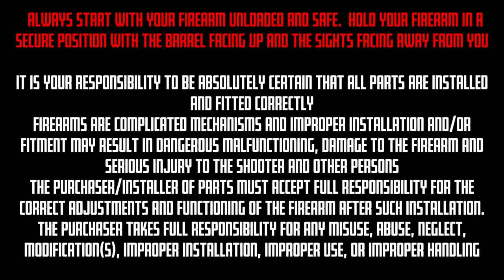1911 Muzzle Brake Install & Removal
Team Valkyrie has put together a Version 2.0 1911 Muzzle Brake Install & Removal!
NOW including how to use our NEW 1911 Muzzle Brake Removal Tool!

** Our Spring Plug is NOT included for free**
Our Spring Plug and Removal Tool for all of our Muzzle Brakes & Compensators are available as add on's to our products.
Spring Plugs come free with all 1911 COMBO orders.  Spring plugs and removal tools are offered at half price as add on items on all of our muzzle brake listings.

You DO NOT need our Removal Tool to install and remove our muzzle brakes but it is recommended
It is specifically designed to ease the process  of installing and removing our muzzle brakes.

FULL TYPED OUT INSRUCTIONS BELOW
Start with the barrel and guide rod installed in the slide
Insert spring and then insert spring cap.
Depress the spring cap with thumb. With spring cap depressed, insert compensator and twist into place.

Removal:
*PLEASE DO NOT ATTEMPT TO REMOVE THE COMPENSATOR WITH A VICE, RUBBER HAMMER etc.  If you are having difficulty removing the muzzle brake please do not panic.

Always start with your firearm unloaded and safe.  Hold your firearm in a secure position with the barrel facing up and the sights facing away from you.

Insert the back side of the removal tool (side with the hole milled) into the guide rod/ spring plug hole, (0.399-inch hole)
Depress the tool about 1/8 inch and rotate compensator about 15 degrees counter clockwise.
Insert thin side of removal tool depressing the edge of the spring cap about 0.25 inches while rotating compensator to 4 0'clock position.  At this point the compensator can be removed.
Caution!!! The spring cap is under tension and may be ejected causing facial/eye injury.

If you are still having trouble removing the compensator make sure you are depressing the spring plug all the way down to clear the locking lug.  You can use a slim tool like a thin file to grab the edge of the spring cap if you do not have our removal tool.  Sometimes, if you are not depressing the spring plug far enough, you can get hung up on the locking lug which would make removal difficult

What are the most common fitment issues I may encounter when installing an after market compensator?

Some buyers may find that they need to modify the locking lug on the compensator if the fit is too tight.  If you are comfortable making modifications yourself you can usually do so with either a dremel or fine grit sandpaper.  If not we recommend consulting a gunsmith.
If your stock spring plug is longer than 1.2" it will most likely not depress down far enough to install the compensator.  In that case we recommend that you use a Valkyrie Dynamics spring plug, Commander spring plug, or shorten your stock spring plug.